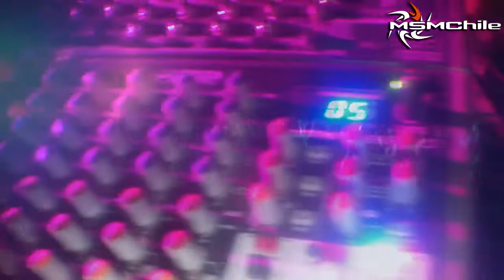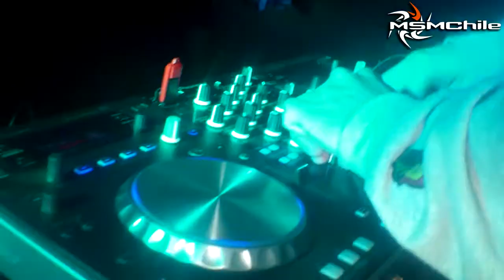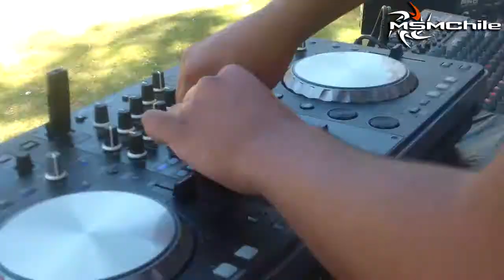"Hard Soldiers 2015" en Camping El Boldo, Salamanca | Aftermovie + Shuffling Scenes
MSMChile Producciones.

Agradecimientos especiales/Special thanks to:

SEBASTIÁN O'RYAN (Organizador "Hard Soldiers")

Tracklist
01 Intimapu - Instrumental
03 Dimitri Vegas & Like Mike vs Martin Garrix - Tremor (Jofrexh Mashup)
07 Terror Weapon - Hard Attack (Official Hard Soldiers Anthem 2015) [Original Mix]

English:

MSMChile was present for the first time in Salamanca city (Chile), to witnessing and enjoy the first version of "Hard Soldiers" festival, held on 16, 17 and 18 January 2015, in Camping El Boldo.

They were three days of music and dance, where congregated more than 100 brave chilean Hard Dance Music lovers, from cities like Antofagasta, Copiapó, La Serena, Coquimbo, Illapel, Salamanca, Los Vilos, Viña del Mar, Santiago, Rancagua and Talca, to enjoy his favorite music, in the nature.

In this event participated more than 20 local DJs. Some of they are:

Guetmoocii, Hard Jofrexh, Ezeka, SteelJaw, SlamDropz, Psyrak, Bestwell, Blame Noise, Raqoon, Terror Weapon, The Aenemies, Ti-Q, Infectedz, Miss Offender, Kallki.

Of course, they could not miss our shufflers. Those present are: Clot, Omar, Jonny and Banderiano.

Unforgettable moments we lived there, and that is why we want to share it with you through this video. Hope you like it.

Español:

MSMChile estuvo presente por primera vez en la ciudad de Salamanca (Chile), para presenciar y disfrutar de el primer festival "Hard Soldiers", realizado los días 16, 17 y 18 de Enero de 2015, en Camping El Boldo.

Fueron 3 días de música y baile, en donde se congregaron más de 100 valientes seguidores del Hard Dance Music en Chile, provenientes de ciudades como Antofagasta, Copiapó, La Serena, Coquimbo, Illapel, Salamanca, Los Vilos, Viña del Mar, Santiago, Rancagua y Talca, para disfrutar de su música favorita, en medio de la naturaleza.

Este evento participaron más de 20 DJs nacionales en escena. Algunos de ellos son:

Por supuesto, no podían faltar los shufflers. Los que estuvieron presentes son: CloT, Omar, Jonny y Banderiano.

Momentos inolvidables vivimos ahí, y es por eso que queremos compartirlo con ustedes a través de éste video. Ojalá les guste.